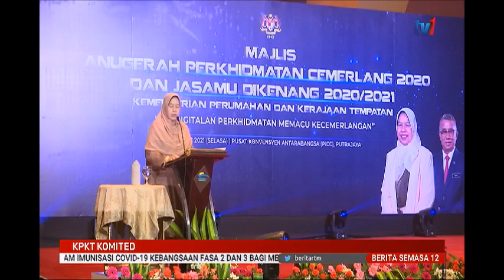31 MAC 2021 –S12-KPKT KOMITED-LAKSANA PERKHIDMATAN DALAM TALIAN E2E